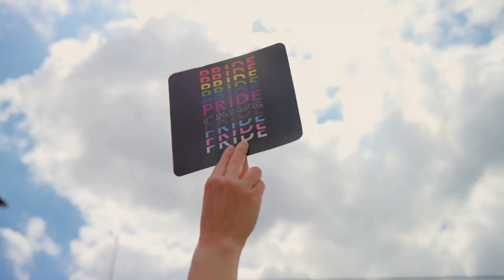I Made $4,000 In One Day With Postcards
Get paid in up to 7 to 10 days After Mailing! 🔥🔥 HOW TO GET STARTED: 👍 "Looking to make crazy money? It's time for something different. Start earning with solar energy marketing today!"  "Make Money Mailing Solar Flyers & Postcards" "With a one-time investment of just $199 or $149, you can dive into the lucrative world of solar energy. Our hot money-making flyers and postcards are your ticket to financial freedom."   "$199 or $149 One-Time Investment" "Simply mail these powerful marketing tools and watch the profits roll in. Market both online and offline effortlessly!

If we miss your call, leave a message and we'll get back to you right away!"" ""Act now and transform your future with solar energy marketing. Your financial freedom awaits!"👍
🤯IF You're tired of being broke, then do something about it NOW.

START UP BONUSES:
1.  $1000 in grocery coupons of your choice, you can't lose with the coupons you use!
2.  $1000 in restaurant and fast-food chain coupons of your choice places like

GOD BLESS!!💰